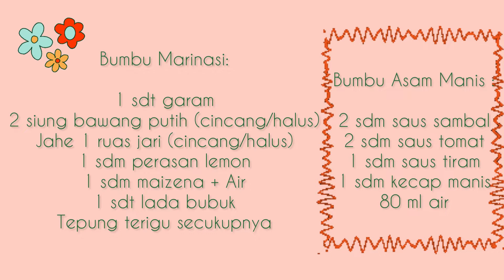Ayam Asam Manis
Assalamualaikum🙏🏻

Apa kabar..,semoga kita semua selalu dalam keadaan sehat yaa..Aamiin🤲🏻

Berikut ini resep Ayam Asam Manis :

Bahan-bahan :

1 potong dada ayam
3 siung bawang putih
1/4 bowang bombai
1/4 paprika merah
1/4 paprika hijau
1 batang daun bawang
1 buah wortel

Bumbu Marinasi:

1 sdt garam
2 siung bawang putih (cincang/halus)
Jahe 1 ruas jari (cincang/halus)
1 sdm perasan lemon
1 sdm maizena + Air
1 sdt lada bubuk

Bumbu Asam Manis :

2 sdm saus sambal
2 sdm saus tomat
1 sdm saus tiram
1 sdm kecap manis
80 ml air

Untuk cara buatnya tonton videonya yah..

Oke, selamat mencoba..jika kamu suka video ini jangan lupa..

     supaya kamu tidak ketinggalan jika ada
     video terbaru dari saya...

🙏🏻Terimakasih🙏🏻